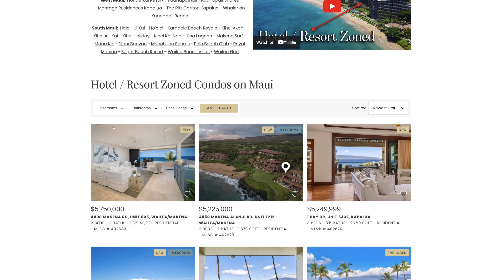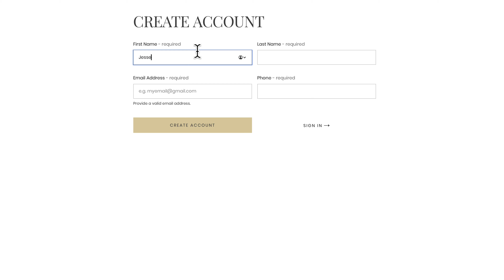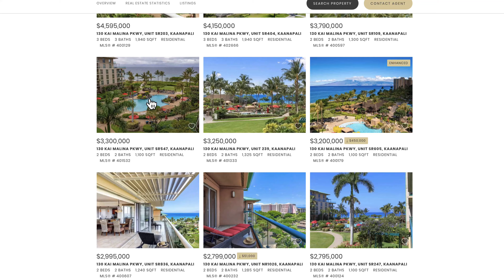Maui's Hotel / Resort Zoned Condos for Sale - Would I Buy a Maui STR in 2024 ???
Hotel / Resort Zoned Condos for Sale on Maui. With the proposal to eliminate Short Term Rentals in Apartment Zoning... how do you know which Short Term Rental Properties on Maui are in Hotel / Resort Zoning?

Link Below to Jesse's Favorite Hotel / Resort Zoned Condos for Sale on Maui:

Jesse G. Wald R(B)